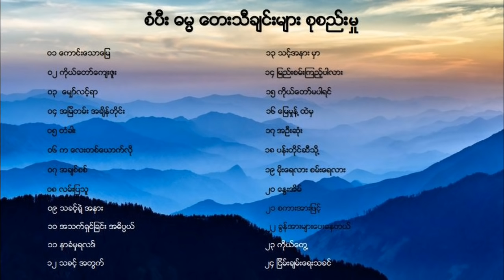စံပီး ဓမ္မတေးသီချင်းများ စုစည်းမှု